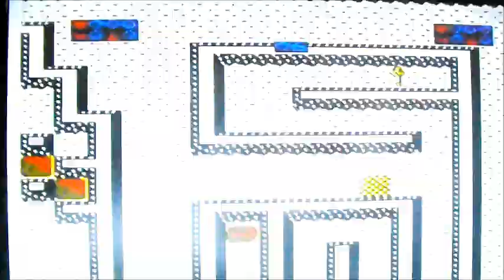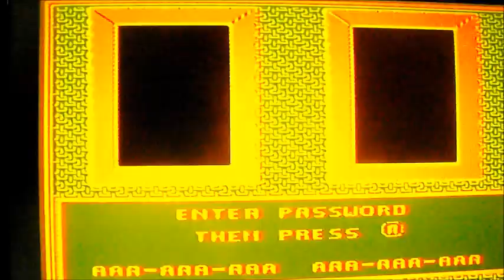Befuddled Gamers - We Play Some Gauntlet!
Bottom Line: Buy this game. Its a great title for the NES and has very high replay value. If you make it further in the game than we did, Which you will, there starts to be more than one way to exit a level, making each time you play it unique.